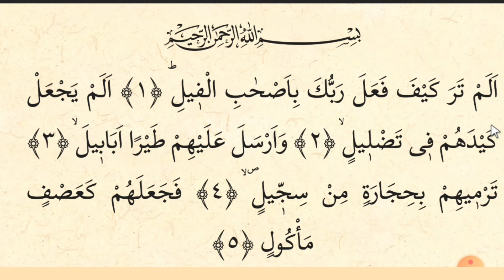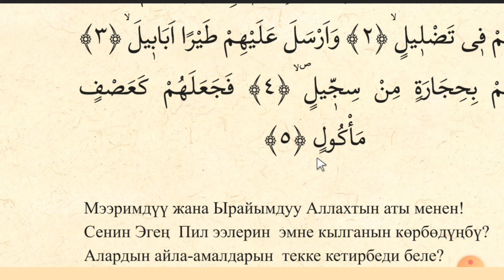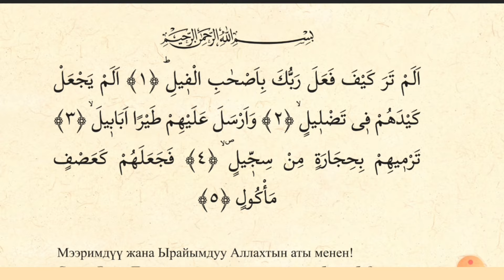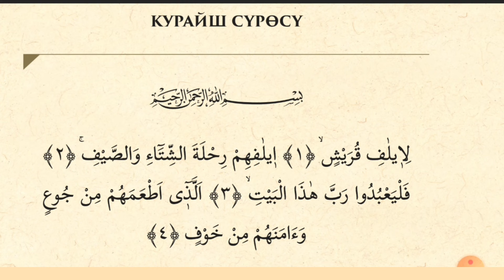Куран окууну эн оной уйронуу. Фил суросу.